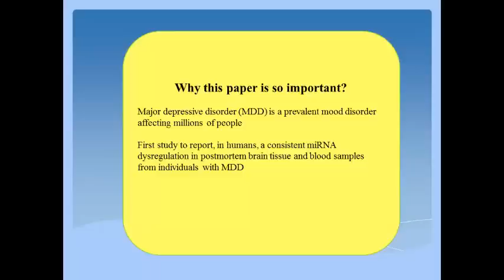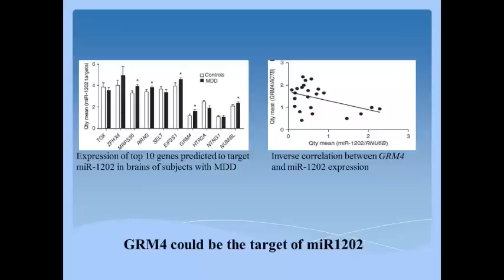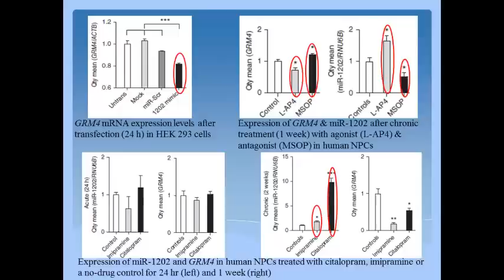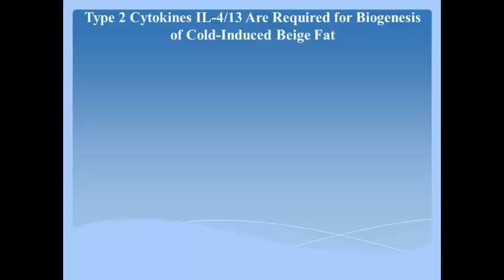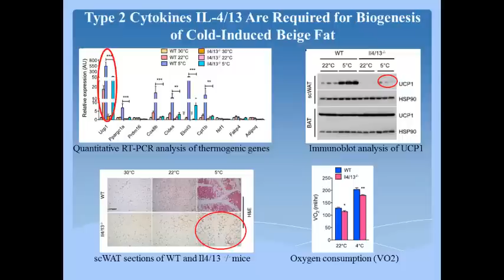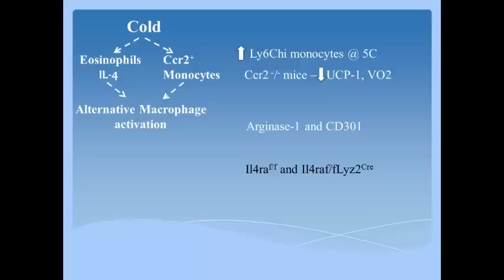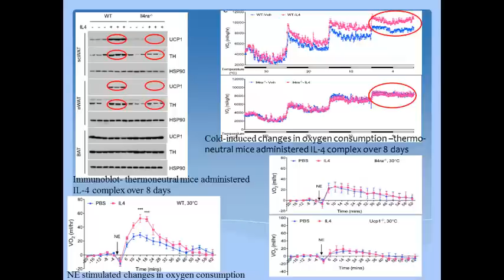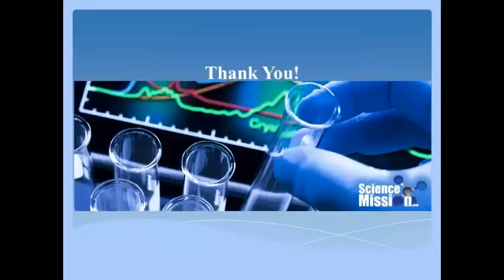Science Breakthroughs - Week of June 2nd 2014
Two papers discussed:
Nature Medicine - Role miRNA in depression
Cell - Signaling pathway in the development of beige fat